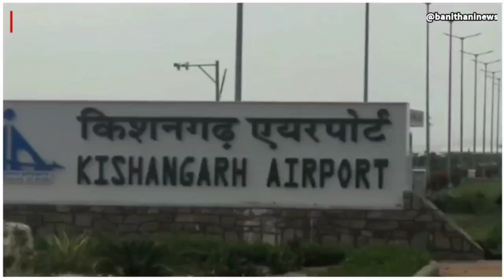किशनगढ़ एयरपोर्ट पर आ रही समस्याओं को लेकर एयरपोर्ट डायरेक्टर ने सांसद भागीरथ चौधरी से की मुलाकात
आज भारतीय विमानपत्तन प्राधिकरण, किशनगढ़ के निदेशक  बनवारी लाल मीणा ने शभागीरथ चौधरी ,सांसद अजमेर से शिष्टाचार भेंट की तथा एयरपोर्ट की उड़ानों में उत्पन्न गतिरोध तथा एयरपोर्ट के विस्तार में आ रहे अवरोध आदि समस्याओं से अवगत कराया, सांसद  ने धैर्य पूर्वक उनकी बात सुनी तथा समस्याओं के शीघ्र निराकरण हेतु संसद के शीतकालीन सत्र में मुद्दा उठाने का आश्वासन दिया, ताकि एयरपोर्ट पर निर्बाध गति से उड़ानों का संचालन हो सके तथा एयरपोर्ट का विस्तार हो